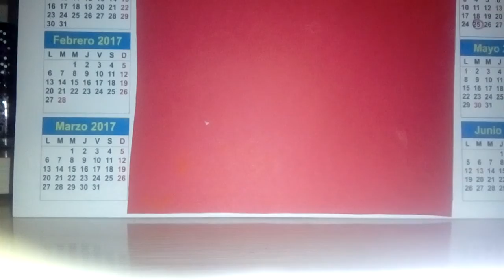Top 10 lps olvidados(Original)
Este top se me ocurrio sin mas y como tengo varios lps olvidados pues lo decidi hacer,podeis hacer este top si quereis,este top es viejo